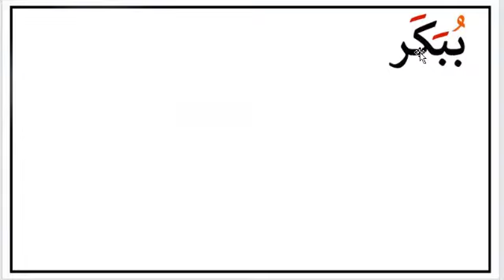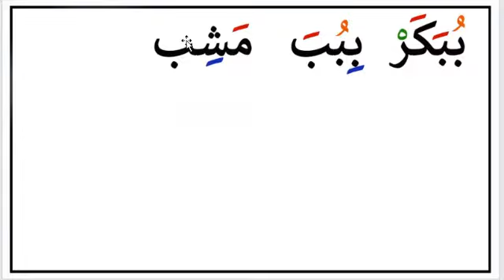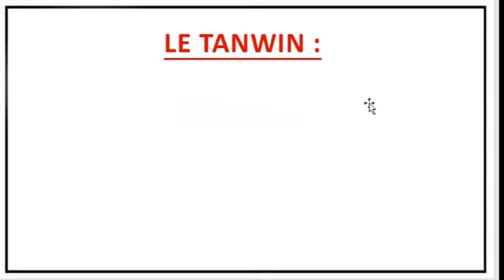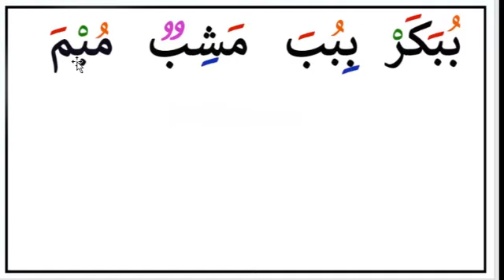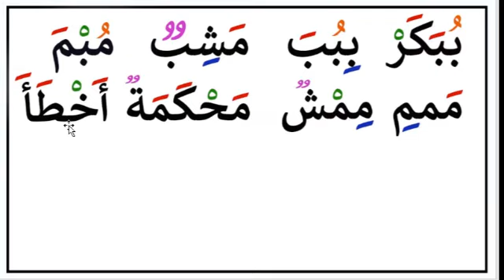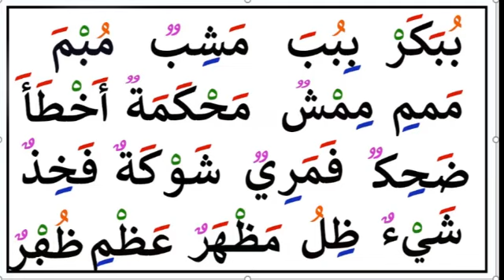Apprendre à lire le coran : LES ACCENTS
🛑Dans cette vidéo , on va lire un texte de mots pour apprendre à utiliser les accents fondamentales  fatha ,kasra ,damma.
Sur cette vidéo, on va décortiquer les différentes régle de lecture sur la sourate Al fatiha. Apprendre à lire le coran est un objectif très important de la plus part de musulmans du monde entier. La première chose à réussir pour atteindre cet objectif, est de parvenir à reconnaitre toutes les lettres de l'alphabet arabe isolement comme à l'intérieur des mots.
Une lettre en arabe peu avoir au moins des formes différentes selon le position (début, milieu et à le fin) dans le mot.

Comment reconnaitre les lettre de l'alphabet arabe de la saison 1
PLUS D4INFOS EN DESCRIPTION

Apprendre à lire le xassida AS SINDIDI de SERIGEN TOUBA CHEIKH AHMADOU MBACKE
Apprendre à lire le xassida TUHFATOU MATTADARIENNE de SERIGEN TOUBA CHEIKH AHMADOU MBACKE

🔖A ROPOS DE WATTOU
Je suis FALLOU GALLASS  et j'aide les passionnés du coran qui ont des difficultés dans la lecture à apprendre ou à perfectionner  leur lecture .
Je partage avec vous mes années d'apprentissage en tant que autodidacte, pour aider  au nom initier.  Je suis un produit de l'école française qui n'a pas eu le privilège de maitriser la lecture du coran durant son enfance.
- - - - - - - - - - - - - - - - - - -- - - - - -- - - - - - -- - - - - -- - - - - - -- - - - - - -- - - -- - - - -- - - -- - - -- - - - - -- - - - - - 🌐 RETROUVEZ MOI SUR LES RESEAUX
site internet :